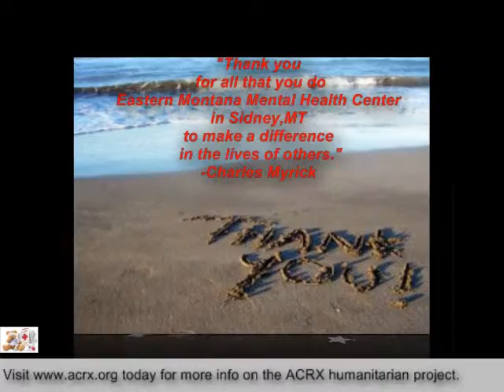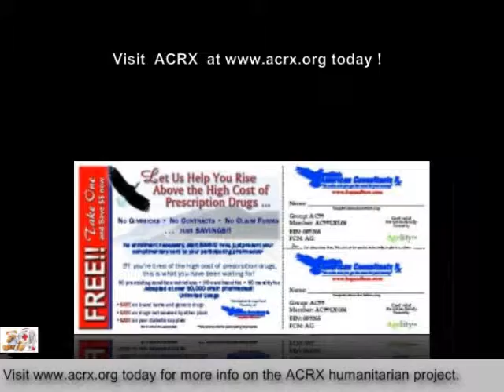EMMHC Receive Tribute & Free Discount Prescription Cards by ACRX